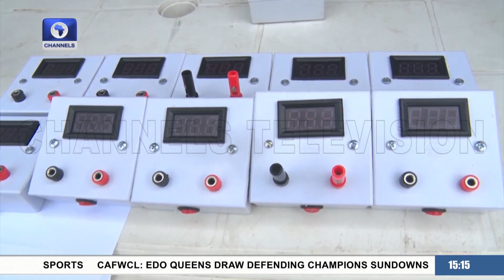Anambra Education Development: COOU Hosts 6th Energy, Science, Tech & Innovation Conference